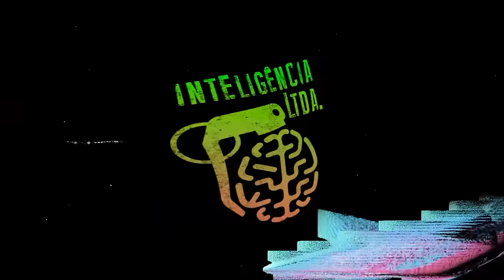A HISTÓRIA COMPLETA da TECNOLOGIA AÉREA de ISRAEL - JÚLIO CÉSAR (SALA DE GUERRA)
JÚLIO CÉSAR GUEDES é sociólogo político e YouTuber. Ele é dono do canal Sala de Guerra no YouTube, e vai bater um papo sobre as armas e táticas de guerra de Israel. O Vilela acabou de voltar de Tel Aviv, e teve que renovar sua coleção de cuecas.

Sua ultima chance de aproveitar a BLACK FRIDAY da INSIDER!

CAIXA POSTAL
Caixa Postal: 81969
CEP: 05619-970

EDIÇÃO: Yasmin, Gabriel e Israel
PRODUÇÃO: Rogério Vilela
PAUTA E PESQUISA: Fabio Mantoanelli